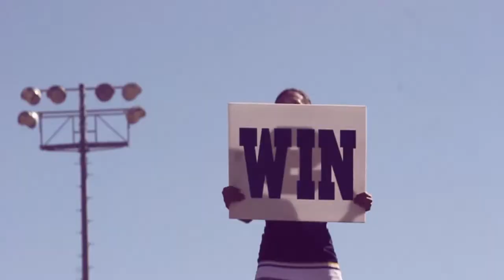We Are Eastwood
Edited by Matthew Maestas

In Association with Eastwood Video Tech

Filmed by Andres Gomez and Matthew Maestas